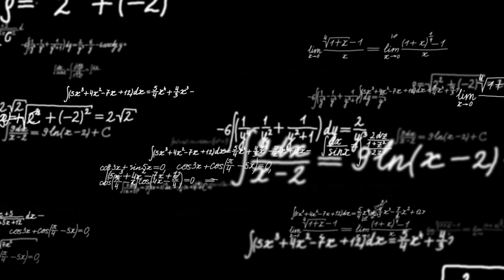STARC trailer - The future of Education I Ansar Yawar